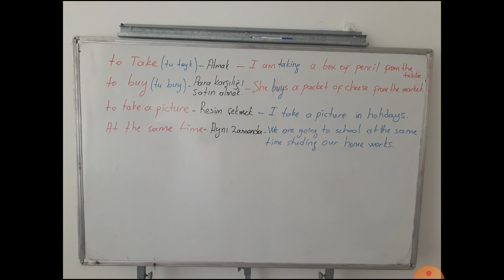43-Temel Ingilizce Ders 43 To take to buy deyimler konu anlatımı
43. dersimizde-Temel Ingilizce Ders 43 To take to buy deyimler konu anlatımını işliyoruz